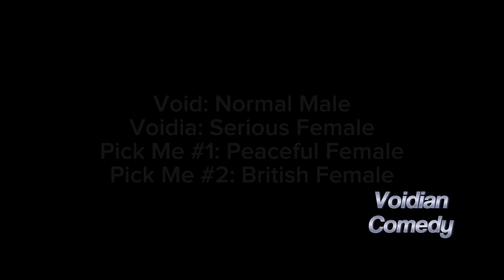When someone thinks the can beat void (Gone wrong)